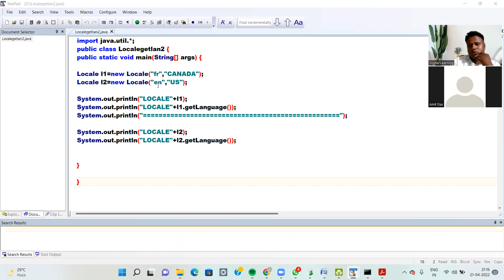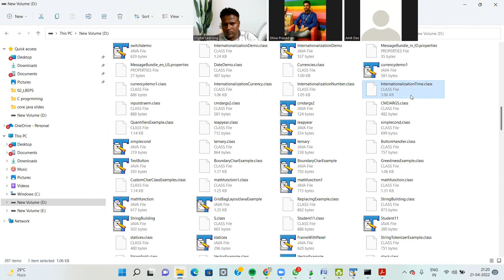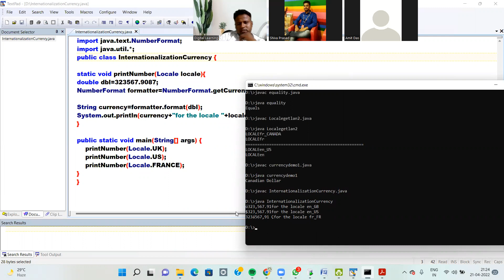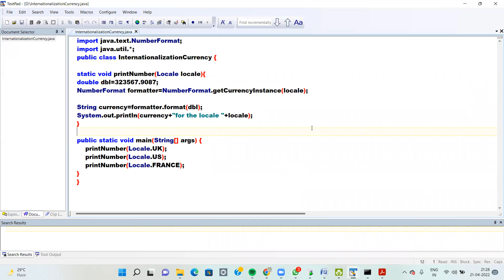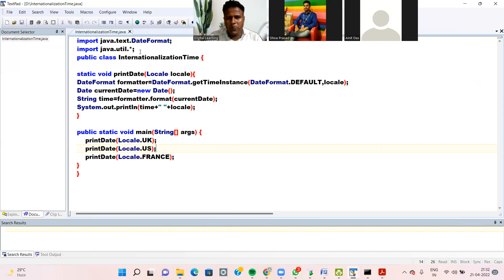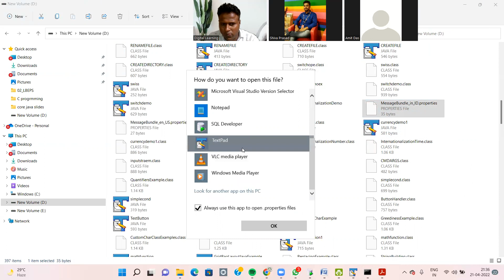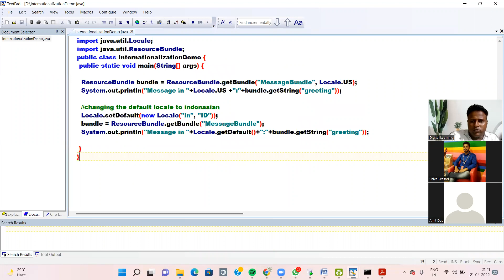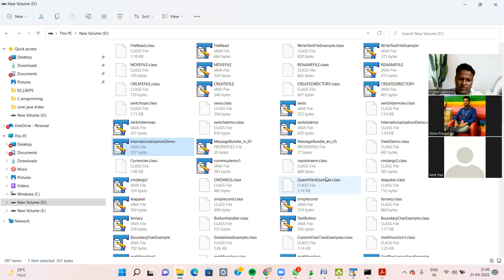LOCALISATION PART 2